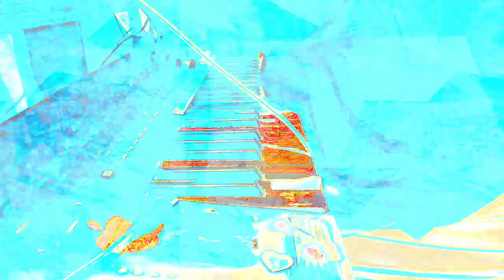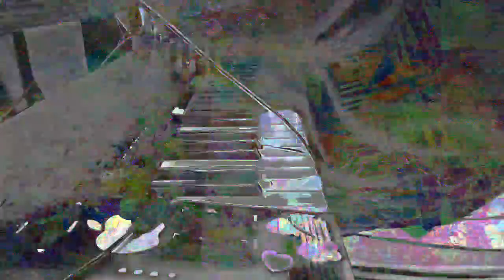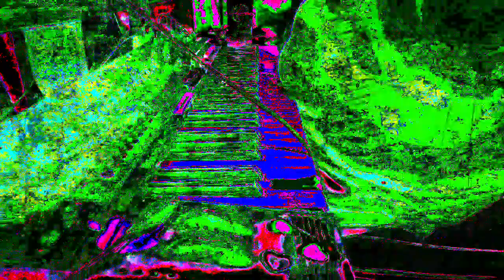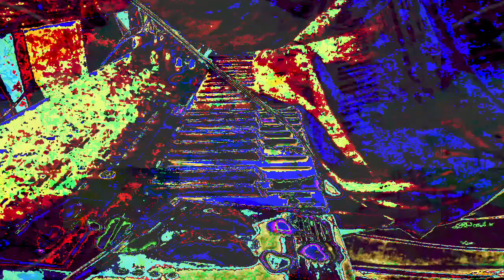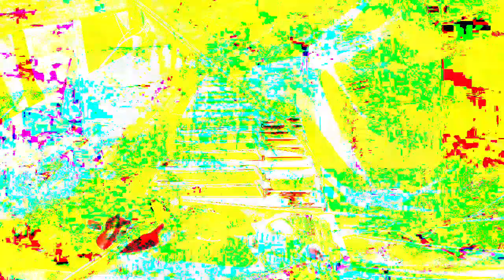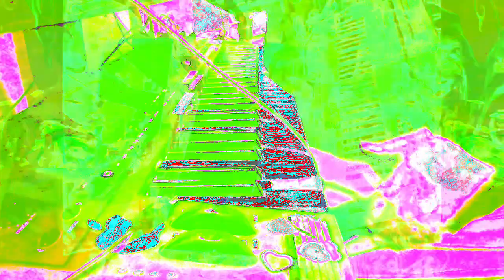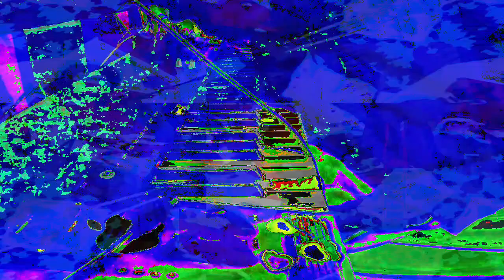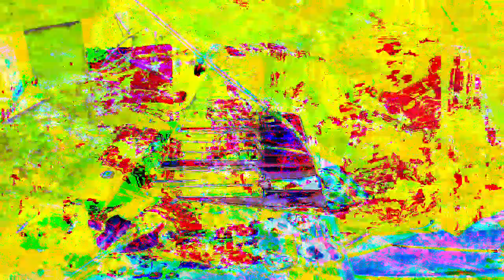Forms of sound made real from beyond all voids of nothingness - Structure without structure manifest